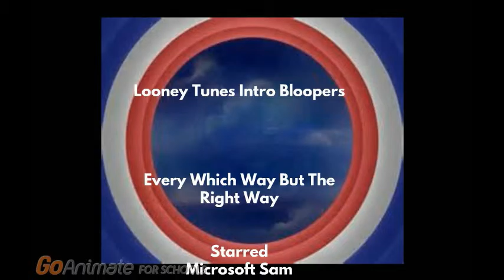LTIB Every Witch Way But The Right Way